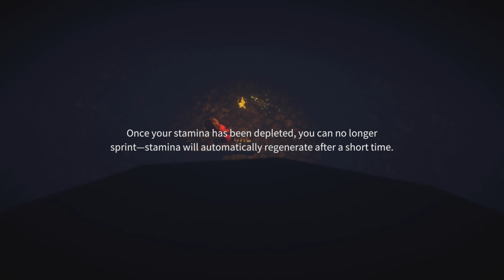Spooky times ahead,in nightmare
Playing in nightmare